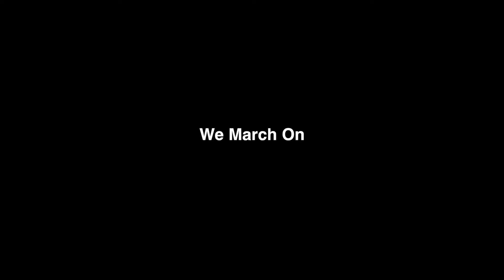THUNDERSTRUCK - Saints 2-2 Brighton 17th Sept 2018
MNF at St Mary's as the mighty Saints take on Brighton.  A night of highs, lows and pyrotechnics out shone by a wonder strike in the first half